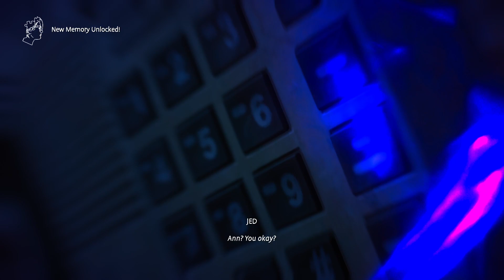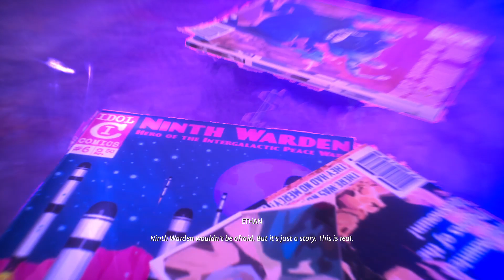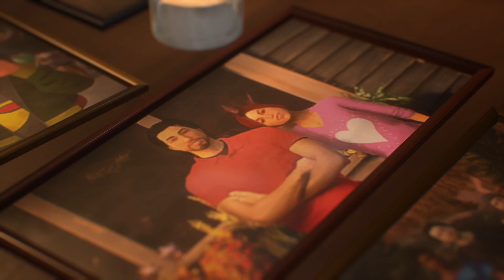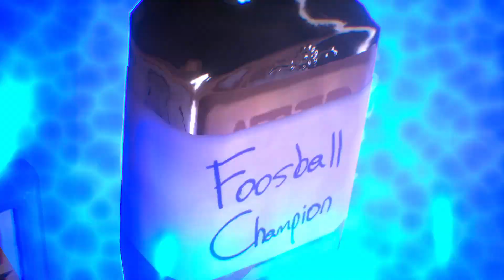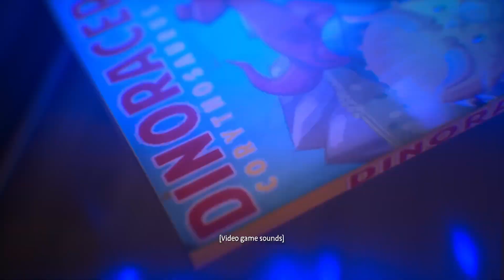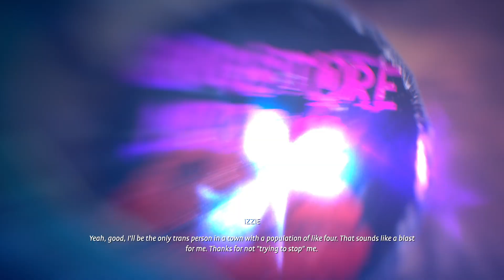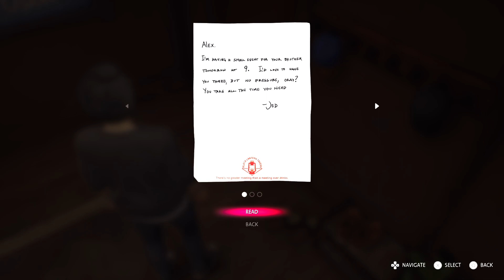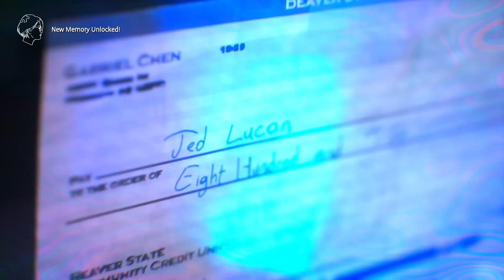Life is Strange True Colors gameplay walkthrough 100% part 3- Saving Ethan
In this video Ethan decided to disobey his mother and he goes to the mine. Alex and the others try and save him. He is very scared, and Alex has to tap into his feelings. This ends up turning really bad when there is a terrible accident.